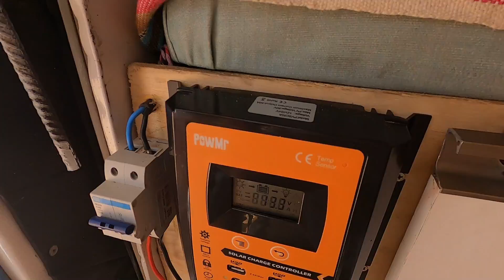ALMOÇO NA PRAIA #198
Olá, nós somos o casal Silvia e Alcides, estamos fazendo uma viagem pelos estados  do nordeste visitando as praias, pontos turísticos e também lugares pouco conhecidos na nossa Kombi Glorinha.